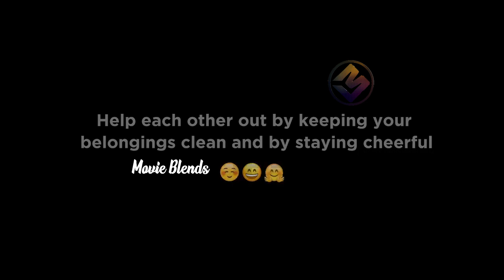విజయ్ దేవరకొండ కొత్త ఇల్లు👌🏼: Vijay Devarakonda New House | Vijay Devarakonda Home Tour | MB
విజయ్ దేవరకొండ కొత్త ఇల్లు👌🏼: VijayDevarakonda New House | Vijay Devarakonda HomeTour | MB